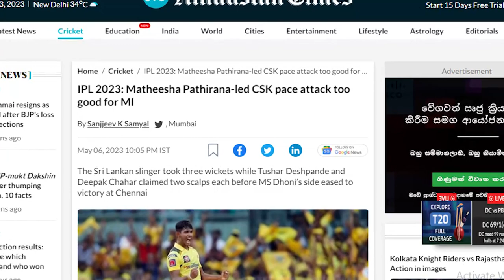“මතීෂ අවුරුදු විස්සේදී මෙහෙමනම්....”බිෂොප්ට ඉවසන්න බැරිලු